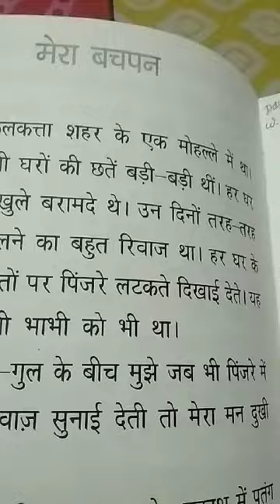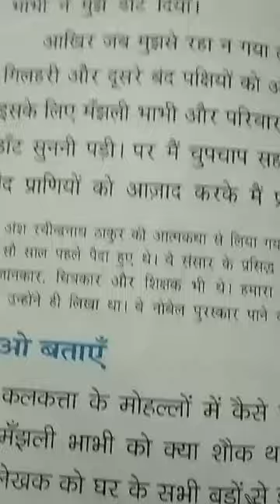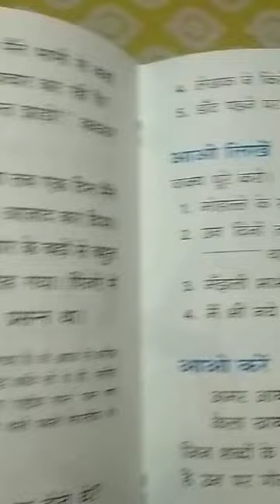Class 2 Hindi Day 45 By Mam Madhu Jain